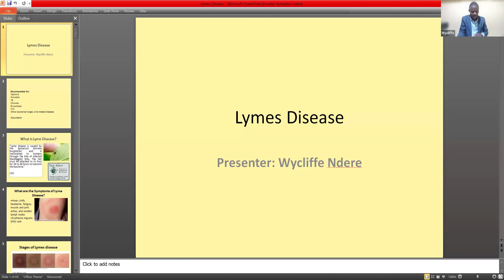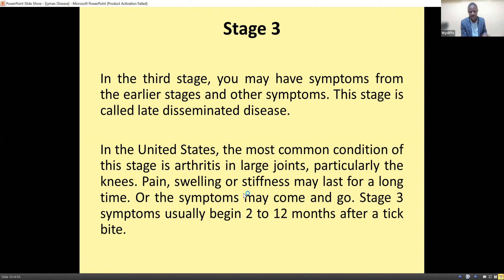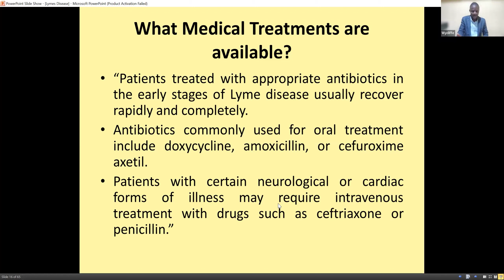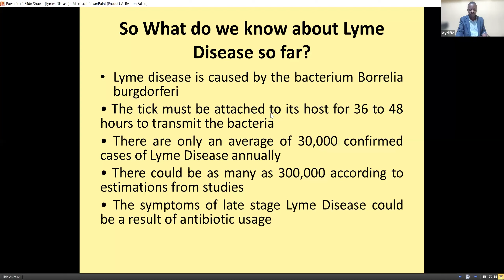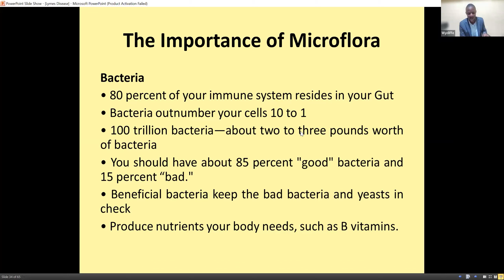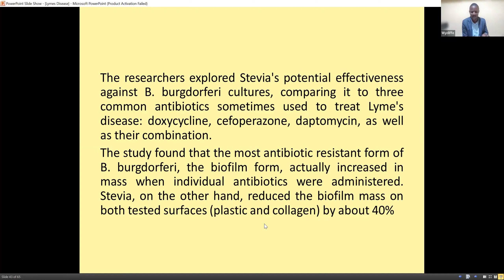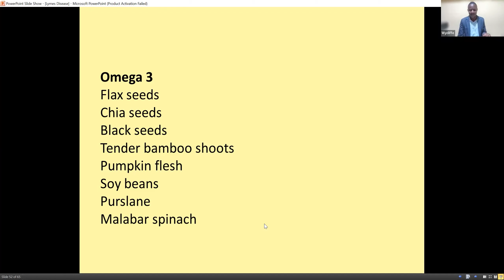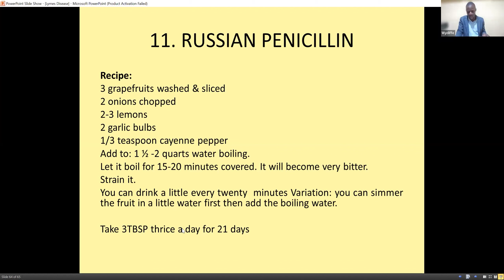God's restorative plan for Lymes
You need not to fear Virus. You need not to fear bacteria. You need not to fear Lyme disease. Lyme disease is caused by the bacterium Borrelia burgdorferi and is transmitted to humans through the bite of infected blacklegged ticks. We a complete God's restorative plan to prevent and cure Lyme disease. Learn it here!!!